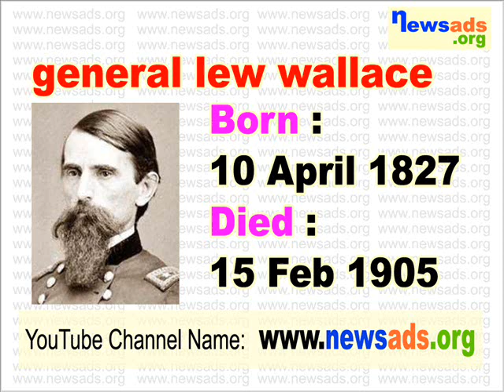general lew wallace